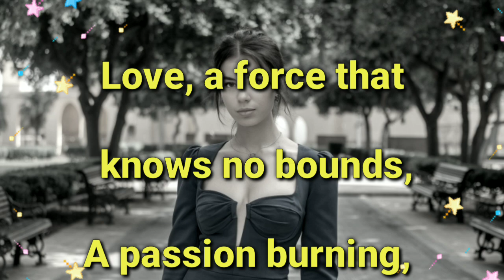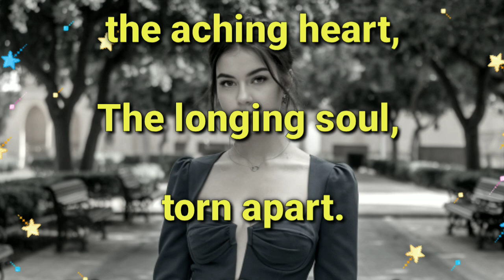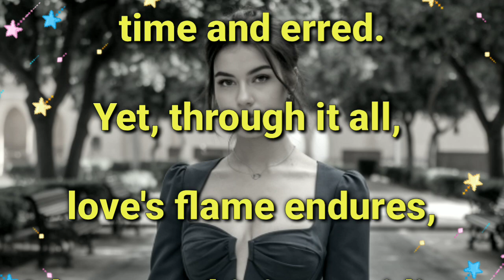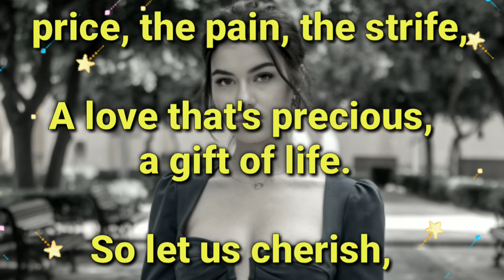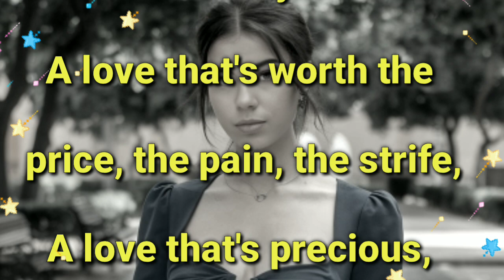Fazza poems | Love, a force that knows no bounds,A passion burning wild and proud dubsi prince faza3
love poetry 2024 English poetry fazza dubai faz3 Love, a force that knows no bounds,
A passion burning wild and proud.But with its beauty,comes a price,A sacrifice of time
 and vice.It can even be your cries,Late nights, when